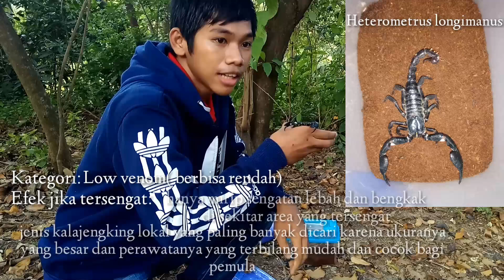KALAJENGKING LOKAL YANG EXSOTIS!!!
Di vidio kali ini saya akan memperkenalkan 3 jenis kalajengking lokal heteromtrus longimanus, heterometrus cyaneus dan lychas mucronatus. mumpung lagi heboh soal racunya😂😂😂